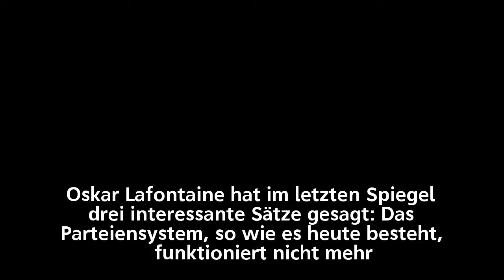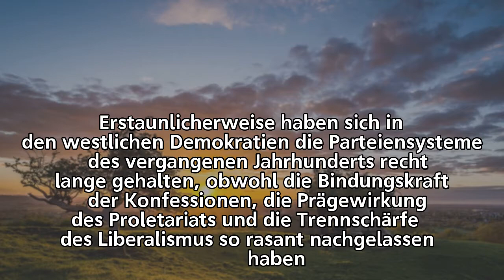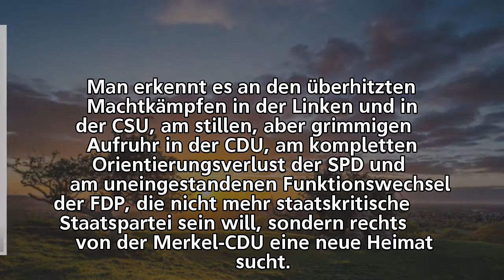Linke Parteien: Arbeitereinheitsfront?